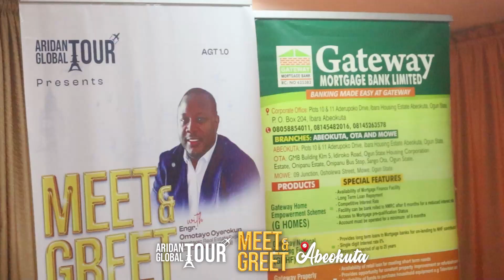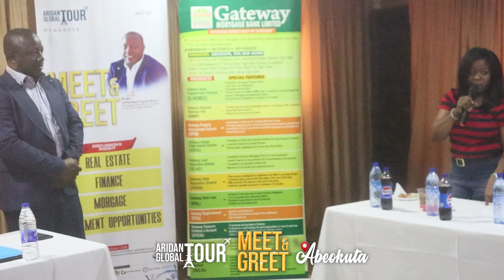Aridan Global Tour | Meet&Greet With Engr. Tayo Oyerokun | Abeokuta